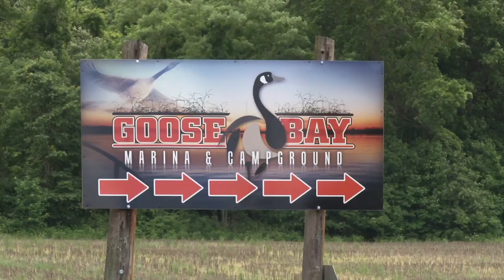Boating PSA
State's Attorney Tony Covington encourages you to stay safe on the waterways during boating season.